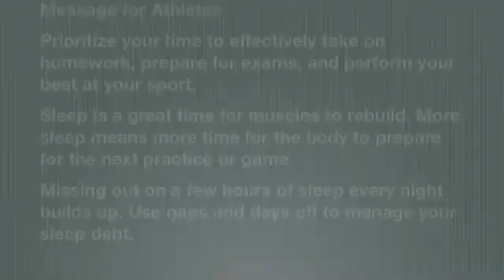Stanford Athletes and Sleep - A Sleep and Dreams Survey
Students from Sleep and Dreams survey Stanford athletes and trainers about their perception of sleep and how it influences their athletic performance.

This video is a student outreach project by Brendan Ter Wee, Evan Silver, Michael Sojka, and Josh Lauderdale, members of the Winter 2012 Sleep and Dreams course.

You can find more useful sleep info on the class